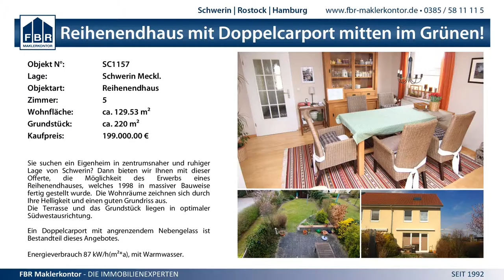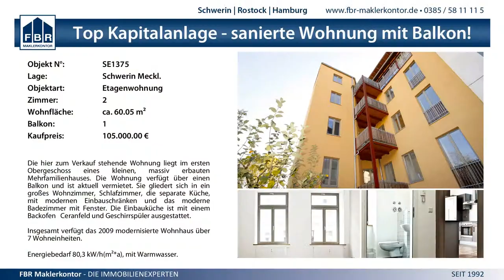7:44 (4:20) SV GW Schwerin III vs. SV Crivitz - 6.3.2015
MV Verbandsliga Frauen - 7:44 (4:20) SV GW Schwerin III vs. SV Crivitz - 6.3.2015